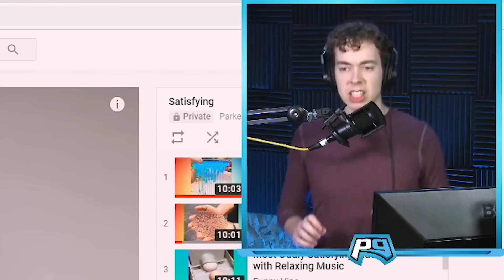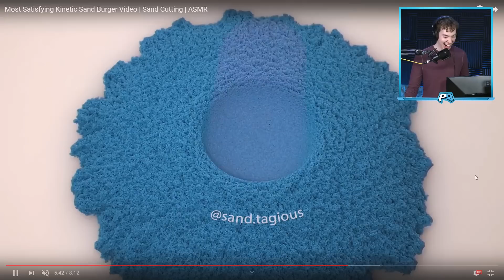WHY DO PEOPLE LIKE THIS!? | PIN #2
In this episode of Parker's Internet Nonsense, Parker dabbles in the art of ASMR sand cutting... why? So you don't have to.